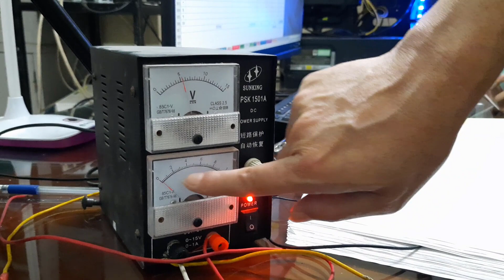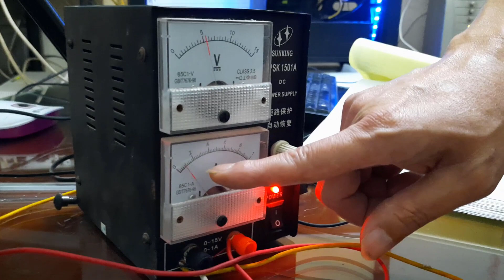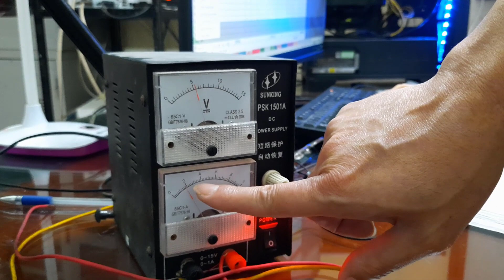🦟Sửa máy vợt muỗi đơn giản và hiệu quả | Đa số có thể chưa biết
🦟Sửa máy vợt muỗi đơn giản và hiệu quả | Đa số có thể chưa biết  | Đặng Khôi
 Do mình muỗi đốt quá nên quyết định sắm ngay một cái vợt muỗi nhưng không biết mẹo nên đã phải đổi cái khác. Rút kinh nghiệm, m xin chia sẻ mẹo hay hữu ích đến mọi người!
🤗Nếu thấy video hữu ích đừng tiếc 1 nút like nhé mọi người!